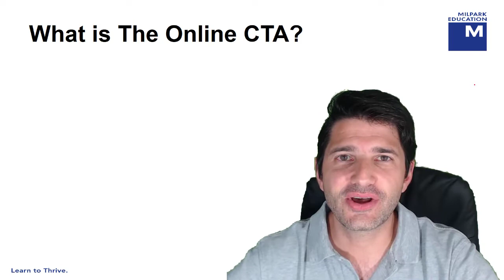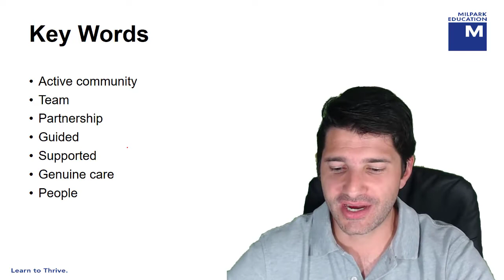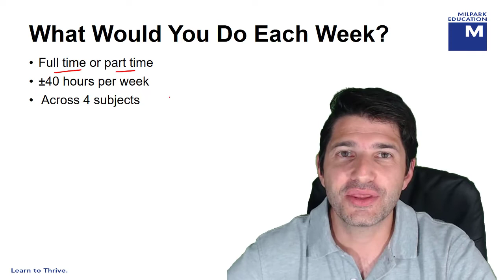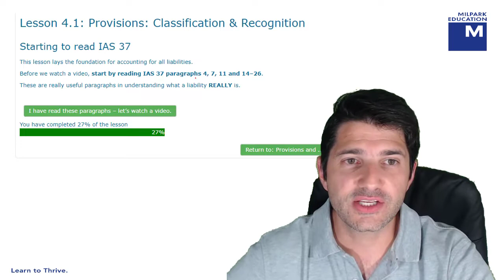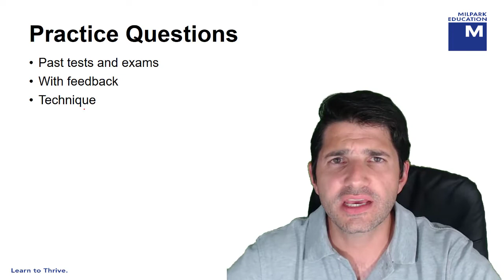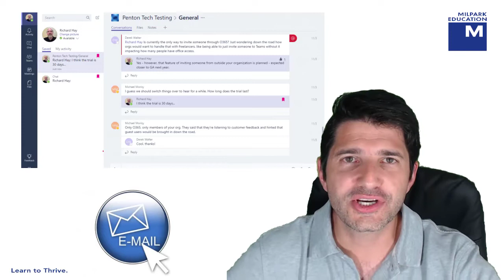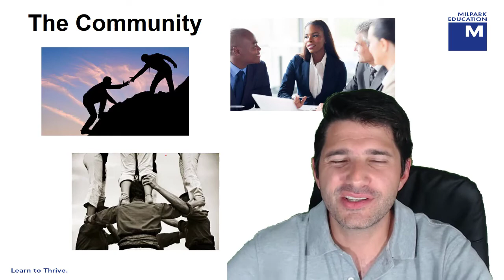Online CTA Explainer